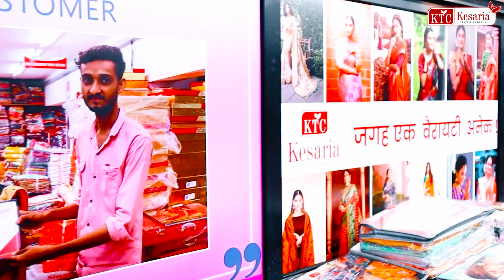कॉटन साड़ी के सबसे बड़े मैन्युफैक्चरर Cotton Saree Factory, Cotton Printed Saree Manufacturer Surat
Welcome to Kesaria Textile Company, your premier destination for cotton sarees! Dive into our extensive collection of timeless and elegant cotton sarees, meticulously crafted to enhance your style with comfort and grace. As leaders in the wholesale market and manufacturers of cotton sarees, we take pride in offering a diverse range of designs that cater to every taste and occasion.

With Kesaria Textile Company, you can expect superior craftsmanship, competitive pricing, and exceptional service. Whether you're stocking up your retail inventory or adding to your personal wardrobe, our cotton sarees are sure to elevate your fashion quotient.